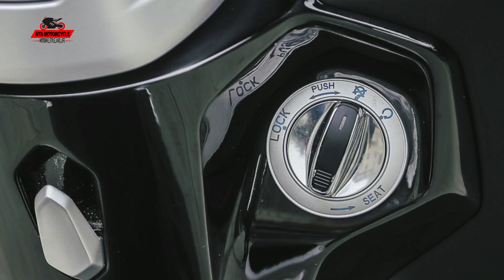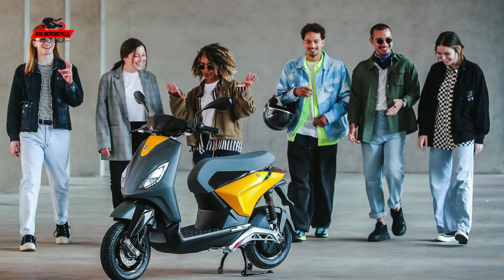2022 New Piaggio 1 Lineup First Look: 3 Electric Scooters | Photos | NTA Motorcycle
2022 New Piaggio 1 Lineup First Look: 3 Electric Scooters | Photos | NTA  Motorcycle

Type: Electric
Maximum power: 1.2 kW (1+: 1.2 kW; 1 Active: 2 kW)
Maximum torque: 63 ft-lbs (1+: 63 ft-lbs; 1 Active: 66 ft-lbs)
Battery: 1.4 kWh lithium (1+ and 1 Active: 2.3 kWh)
Battery voltage: 48 volts
Battery capacity: 29 Ah (1+ and 1 Active: 48 Ah)
Eco range: 34 miles (1+: 62 miles; 1 Active: 53 miles)
Sport range: 30 miles (1+: 42 miles; 1 Active: 41 miles)
Top speed: 28 mph (1+: 28 mph; 1 Active: 37 mph)
Recharge time: 6 hours (220 volts)
CHASSIS

Frame: Single steel tube
Front suspension: Single-arm w/ non-adjustable single shock
Rear suspension: Non-adjustable dual shocks
Tires: CST Urban Travel
Tire sizes: 100/80 x 10
Front and rear brake: 175mm hydraulic disc (Active 1: CBS)

Curb weight: 187 pounds (1+: 198 pounds; 1 Active: 207 pounds)
COLORS

Sunshine Mix
Arctic Mix
Forest Mix
Forever Grey
Forever White
Forever Black